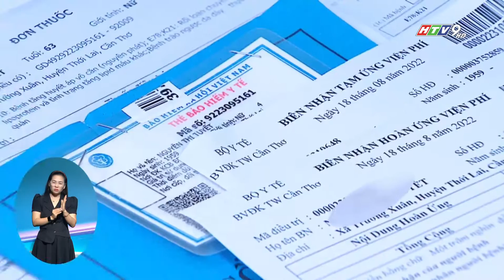BẢO HIỂM XÃ HỘI VIỆT NAM VỪA BAN HÀNH CÔNG VĂN GỬI BẢO HIỂM XÃ HỘI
Bảo hiểm xã hội Việt Nam vừa ban hành Công văn gửi Bảo hiểm xã hội các tỉnh về việc đảm bảo quyền lợi cho người bệnh bảo hiểm y tế phải nằm điều trị tại các cơ sở khám, chữa bệnh trong dịp Tết Nguyên đán Giáp Thìn.